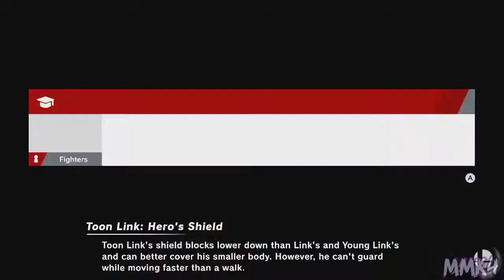Super Smash Bros. Ultimate - Vs. Snu [98]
♕ MaskedMetaKnight4 Zone ♕